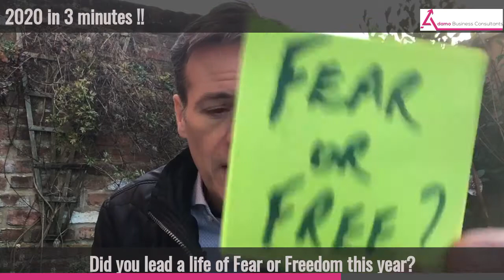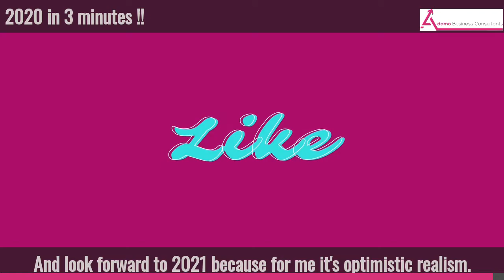2020 Review in 3 minutes!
As we look back on 2020, we remember a year dominated by staggering challenges across the world. But it’s a world still filled with courage, compassion and heart.  There's some Realistic Optimism for 2021.

This video, a review of personal development themes is compiled from various comments from business leaders.

It provides 10 views on what needs to take us from 2020 into 2021.  4 on Leadership, 5 personal, and one holistic vision to think about.

What are your highlights if you had to review 2020?